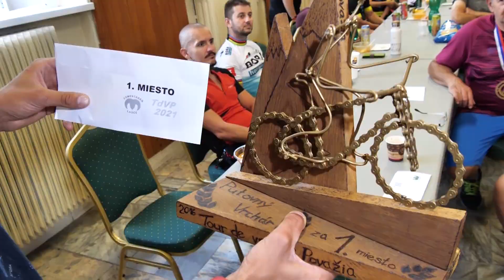TdVP Rohatá skala 2021